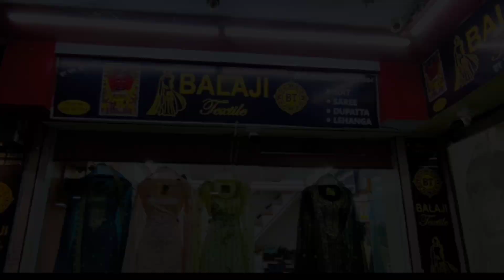Full nayara Cut Pakistani suit special collection with COD हर पल कुछ नया balaji textile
Bala Ji Shoop Surat Bagaria: Address:
*BALAJI TEXTILE*
SHOP No. 1072 To 1074
1st floor
Adarsh market-2

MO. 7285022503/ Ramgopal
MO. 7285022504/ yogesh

Please watch this video before purchas
 anything's

Kyes,,,,,

Cotton duppta suits
Bandhani suits
Bandhej dress material
Jaipuri suits
Gujrati suits
Cotton printed suits
Namazi duppta
Chandni chwonk suits market
BATIQ SUITS
batiq suits
jaipuri dress material
designer suits
gujrati suits
karachi suits
Cotton duppta suits
Bandhani suits
Bandhej dress material
Jaipuri suits
Gujrati suits
Cotton printed suits
Namazi duppta
BATIQ SUITS
batiq suits
jaipuri dress material
designer suits
gujrati suits
karachi suits

100% pure cotton suits
Cotton printed suits
Jaipuri suits
Gujrati suits
Punjabi suit
Rajasthani suits
fancy suits
biggest wholesaler
and manufacturer
Bandhani suits
Bandhej suits

jaipuri suits
gujrati suits
batiq suits
bandhani suits
bandhej suits
hand work suits
punjabi suits
patiala suits
100% pure cotton suits
Cotton printed suits
Jaipuri suits
Gujrati suits
Punjabi suit
Rajasthani suits
fancy suits
biggest wholesaler
and manufacturer
Bandhani suits
Bandhej suits
Catalogue suits
Batiq suits
Designer suits

jaipuri suits
gujrati suits
batiq suits
bandhani suits
bandhej suits
hand work suits
punjabi suits
patiala suits
100% pure cotton suits
Cotton printed suits
Jaipuri suits
Gujrati suits
Punjabi suit
Rajasthani suits
fancy suits
biggest wholesaler
and manufacturer
Bandhani suits
Bandhej suits
Catalogue suits
Batiq suits
Designer suits

                            video discliamer
 ... business Guru
... business Guru